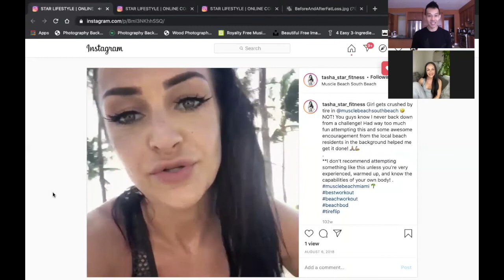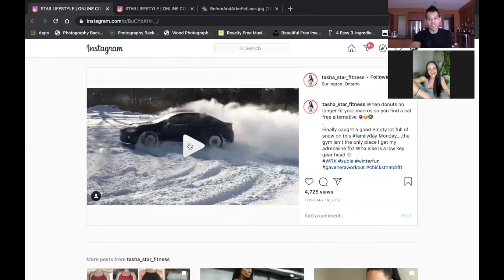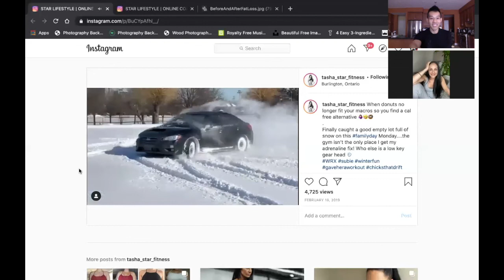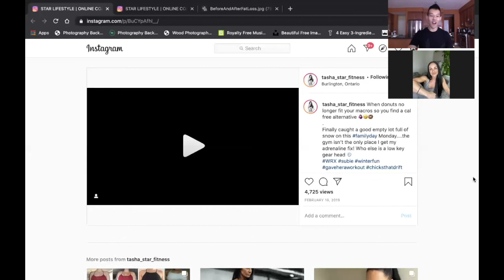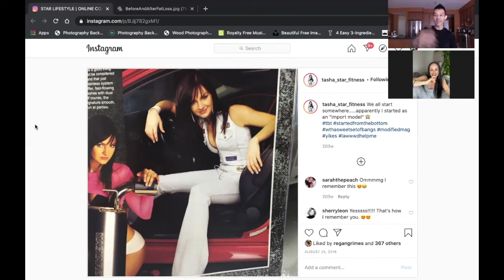SIUP| Ep5:Tasha Star- Epic Cheat Meals, Bikini Pro, Equestrian Career, Starting A Coaching Business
On Episode 5 of SERVING IT UP, Tasha goes over her better than average cooking capabilities, some of her favorite foods, why she started doing a weekly donut review and of course her favorite food personalities.

We discuss how mental health and her psychiatry degree helps not just herself but her clients when finding balance in a healthy lifestyle through fitness. She talks about chasing her IFBB Bikini Pro card and where her career as a professional Equestrian Jumper started.

Lastly we discuss leaving the comfort of a great fitness team to start her own business and the struggles and benefits of being in a relationship with someone in the fitness industry.

TimeStamps:
1:40 Tasha choice of food/drink
3:00 Tasha and how Covid has affected her business
4:50 Tasha's love for food and how she applies it to her lifestyle
6:30 Tasha's EPIC Weekly Cheat meals/dinners
9:00 Tasha and being OCD when cooking
10:10 Why did Tasha start her weekly Donut Reviews and her favorite donuts
16:17 Pickle Donut, Tasha's weirdest donut
19:40 Tasha's most creative diet/healthy meal prep recipe
26:00  "IN THE WEEDS" Rapid FIre Food Question Segment
27:30 Psychotherapist before bartending before fitness
29:45 Tasha's Journey into fitness and competing in bikini
34:00 Where does Tasha get her strength from? Lifting heavy and staying feminine
38:50 Top mistakes females make in fitness and Tasha's perspective and opinions
41:00 Tasha and getting her IFBB Pro Card
46:06 "REPS & SETS" Rapid Fire Health & Fitness/Aesthetics Segment
48:00 How me and Tasha met
48:30 Tasha and her online coaching business Star Lifestyle
53:55 How Tasha got into Equestrian Jumping
59:15 Cameo by Ludo, Tasha's dog
1:04:20 Having a significant other in fitness. Is it easier or harder?
1:06:34 Who is worst on prep: Tasha or Cody
1:08:40 "YOLO" Rapid Fire Lifestyle Segment
1:10:10 "SOCIAL HOUR" Digital Deep Dive into Jazz' socials